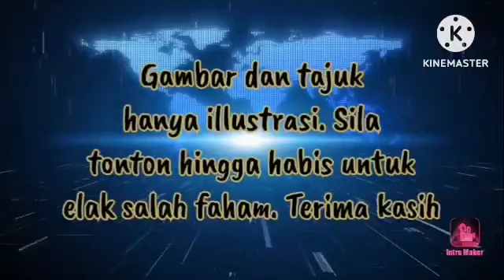TUN M NI MEMANG KAKI GADUH, KATA PUAD !!